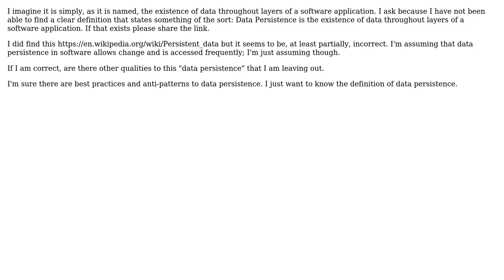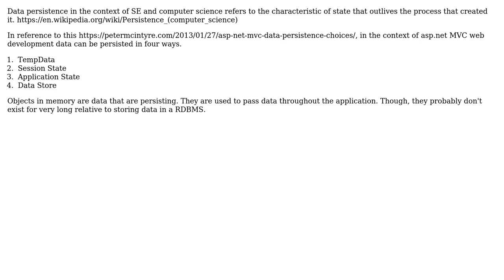Software Engineering: What is data persistence in the context of software engineering?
With thanks & praise to God, and with thanks to the many people who have made this project possible! | Content (except music & images) licensed under CC BY-SA | Music | Images & others | With thanks to user IEnjoyEatingVegetables user Erik Eidt and the Stack Exchange Network Trademarks are property of their respective owners. You are responsible for your own actions.